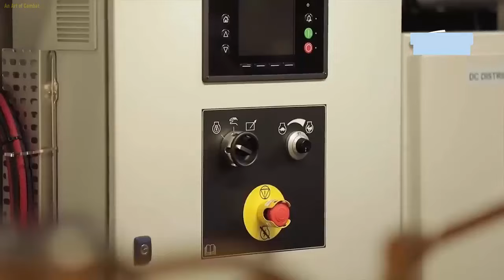Australia is building two additional Evolved Cape class Patrol Ships for its navy totaling 10 units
Austal Wins Contract For Additional Patrol Boats The Royal Australian Navy
The A$157 million contract follows the procurement announcement made by the Commonwealth of Australia (CoA) on 23 November 2023 and brings the total number of Evolved Cape-class Patrol Boats being delivered to the Navy, under the SEA1445-1 Project, to ten.
Austal Limited Chief Executive Officer Paddy Gregg has reiterated the importance of the Evolved Cape-class Patrol Boats to both the Australian defence industry and the Royal Australian Navy.
These additional Evolved Capes, designed and constructed by Austal in Henderson, Western Australia, are helping us to retain and build our sovereign, naval shipbuilding workforce and continue to engage supply chain partners from across Australia,” Mr Gregg said.
The Evolved Capes are also enhancing the Navy’s operations throughout Northern Australia, adding greater capability for maritime surveillance and border patrols, as part of the ongoing Operation Sovereign Borders mission.”
The SEA1445-1 project, initially constructing six 58-metre aluminium monohull patrol boats for the Royal Australian Navy from May 2020, was extended by two vessels in April 2022. The first five Evolved Cape-class Patrol Boats, Cape Otway, Cape Peron, Cape Naturaliste, Cape Capricorn and Cape Woolamai were delivered within an eighteen-month period, from March 2022. Following the sixth and most recent delivery, Cape Pillar, in October 2023, there are two Evolved Capes currently under construction.
The Evolved Cape-class Patrol Boats feature larger amenities to accommodate up to 32 people, improved quality of life systems and advanced sustainment intelligence systems that further enhance the Royal Australian Navy’s ability to fight and win at sea. The patrol boats are utilised for a wide variety of constabulary and naval missions and play a critical role in Australia’s national security, as a high-performing, reliable and effective maritime asset.
In-service support for the Cape, Evolved Cape and Guardian-class Patrol Boat fleets operated by the Australian Border Force, Royal Australian Navy and Pacific Island nations is provided by Austal Australia through dedicated service centres located in Henderson, Western Australia; Cairns, Queensland; and Darwin, Northern Territory.

Austal Australia is also contracted to deliver 22 steel-hulled Guardian-class Patrol Boats to the Commonwealth of Australia under the Pacific Patrol Boat Replacement Project (SEA3036-1) and has delivered 18 vessels since 2018